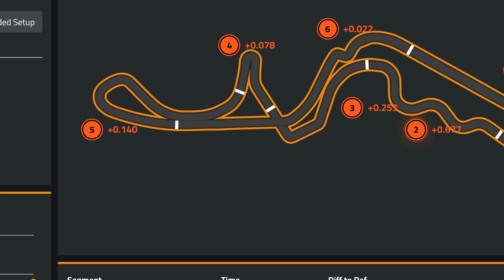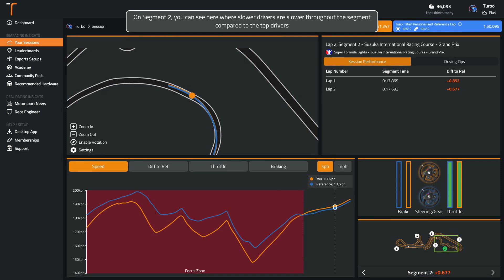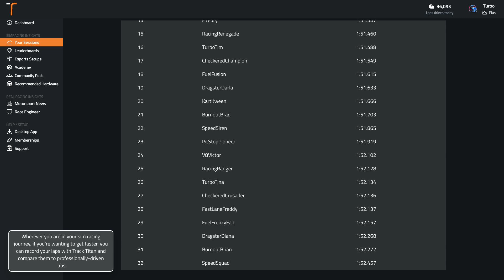iRacing Suzuka International Racing Course - Grand Prix Super Formula Lights (Dry) Track Guide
Sign up with the code SUZUKA35 for 30 days of unlimited AI driving tips

Delve into the Suzuka International Racing Course - Grand Prix circuit on iRacing driving the Super Formula Lights, as we discuss the iconic circuit and how you can master it.

Track: Suzuka International Racing Course - Grand Prix
Car: Super Formula Lights
Game: iRacing
Weather: Dry

00:00 Onboard Hot Lap
01:51 Analysis of Common Mistakes
02:31 Braking and Key Points Guide
05:10 What's a good time around Suzuka International Racing Course - Grand Prix in the Super Formula Lights in iRacing?